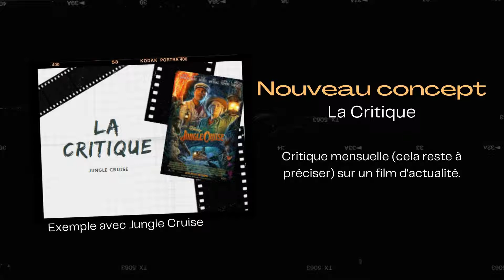CHANGEMENT DE LA CHAINE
C'est un nouveau départ pour la chaine. Petite Branche Souple laisse place à VIRGIL. Des vidéos de meilleures qualités et plus régulières (enfin j'espère 😉)